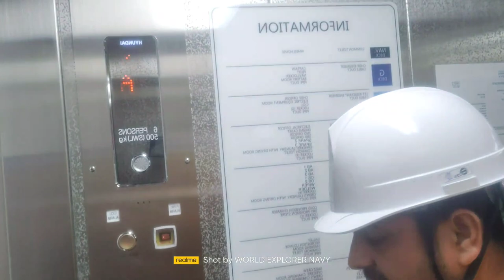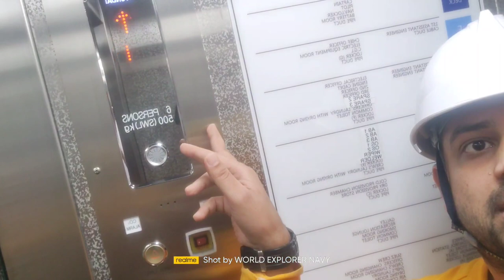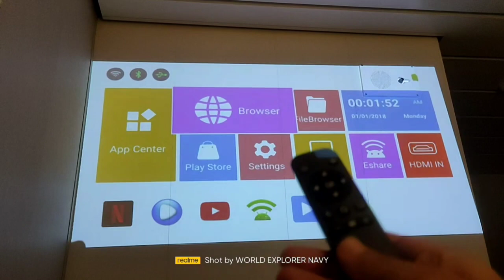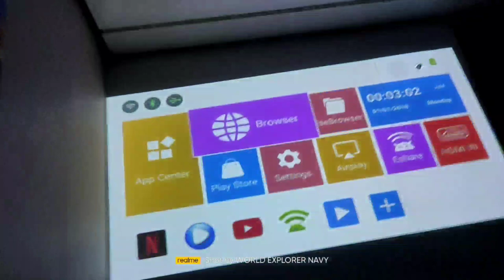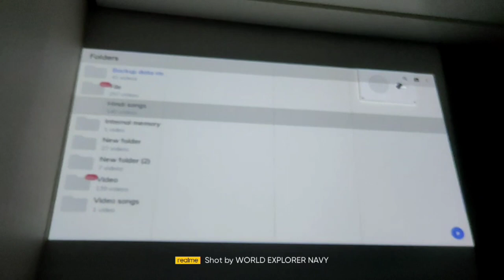HOME THEATRE ON SHIP, CINEMA EXPERIENCE,HOW WE SPEND TIME WHEN WE ARE ON OFF DUTY?? WATCH FULL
HOME THEATRE ON SHIP, CINEMA EXPERIENCE,HOW WE SPEND TIME WHEN WE ARE ON OFF DUTY?? WATCH FULL#worldexplorernavy